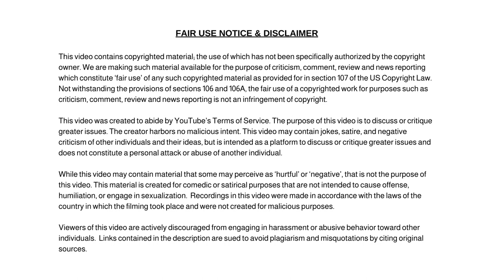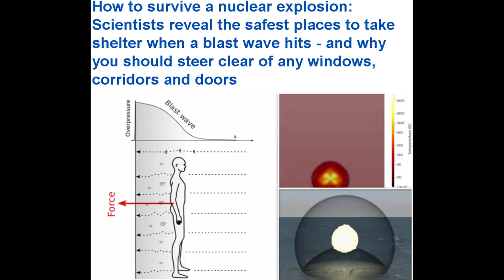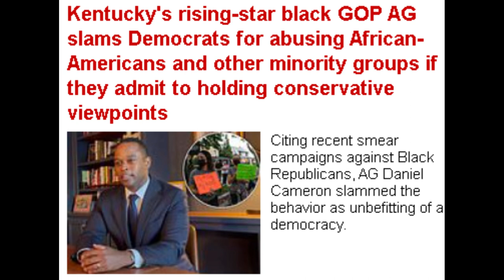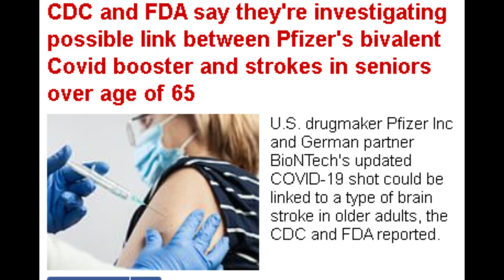Britney Spears filmed having a 'manic meltdown', Chat GPT takes over the Internet and More News!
Britney Spears filmed having a 'manic meltdown', Chat GPT takes over the Internet and More!

Dum Dum